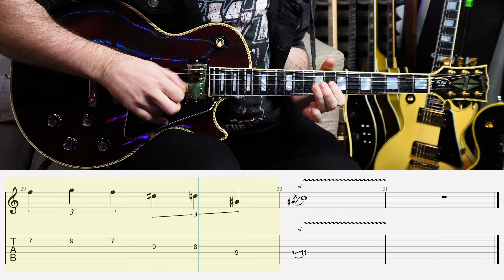DETROIT ROCK CITY SOLOS - KISS (WITH TABS)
Thought it was only fitting i made another KISS lesson with them playing the last ever live show last night. so thankful I got to see them live at Download Festival last year, a truly wonderful show, highly entertaining! 🤘

Here is my video lesson for the solo to Detroit Rock City from the Destroyer album, such a fantastic album 🎸

We are in Eb tuning, so make sure you tune down a half step just like the album before you start learning, time stamps are below so you can jump through the video

(0:00) Intro
(0:03) Guitar Solo Performance
(0:45)  Half Speed WITH TABS - Main Solo
(2:12)  Half Speed WITH TABS - Harmony
(3:16) Outro Thanks For Watching